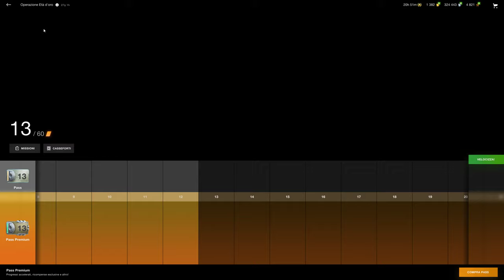World of Tanks Blitz 2023 06 02 12 54 20 01